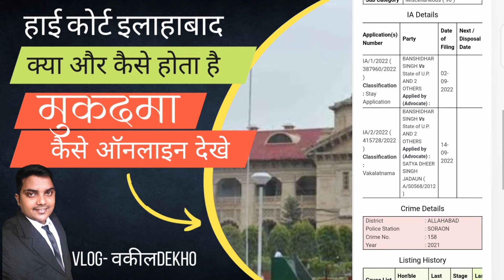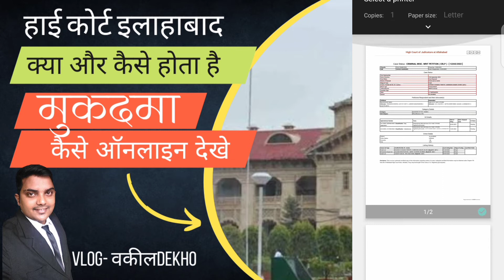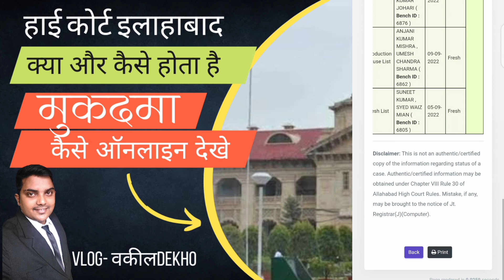कैसे ऑनलाइन देखे मुकदमा||Case Status Online|| Allahabad High Court-9616008043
नमस्कार स्वागत है आप सभी का rahulsinghsinger vickysinghbhumidekho के इस नए वीडियो में दोस्तों आज के इस वीडियो में मैं आपको लेकर चलने वाला हूं उत्तर प्रदेश हाई कोर्ट इलाहबाद में और मैं आपको बताने वाला हूं कि आप सस्ते दरों पर न्याय पा सकते हैं या सलाह मशवरा ले सकते हैं तो आप इस वीडियो में बनी रहिए आज बहुत कुछ नई जानकारी आपको मिलने वाली है
इस वीडियो को देखने के बाद आप अपनी राय हमें कमेंट में जरूर बताएं और हमारे लिए कोई सुझाव हो तो उसे भी कमेंट बॉक्स में जरूर लिखें को शेयर करें ताकि जो जरूरतमंद लोग हैं जो जमीन खरीदना चाह रहे हैं उन तक यह वीडियो पहुंच सके। अगर आप को किसी टोपिक पर जानकारी चाहिए तो हमें comment  करे 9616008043- sms  करे।
धन्यवाद
                (Advocate Rahul Singh)
anye query
Allahabad High court case status,
allahabad high court cause list,
allahabad high court oder list,
allahabad high court judgement
allahabad high court affidavit,
allahabad high court photo copy
allahabad high court bail
allahabad high court anticipatery
allahabad high court appeals
इलाहाबाद हाई कोर्ट में ऑडर,
इलाहाबाद हाई कोर्ट में केस डायरी,
इलाहाबाद हाई कोर्ट में केस लिस्ट,
इलाहाबाद हाई कोर्ट में जजमेंट ऑडर,
इलाहाबाद हाई कोर्ट में शपथपत्र,
इलाहाबाद हाई कोर्ट में जमानत,
हाई कोर्ट इलाहाबाद
इलाहाबाद हाई कोर्ट स्टेटस
इलाहाबाद हाई कोर्ट लाइव
इलाहाबाद का हाई कोर्ट
high court allahabad
high court allahabad live
high court allahabad case status
high court allahabad status
high court allahabad live hearing
high court allahabad news
high court allahabad video
high court allahabad live display
high court allahabad fire
हाई कोर्ट क्या होता है
हाई कोर्ट का फैसला
हाई कोर्ट क्या है
कानूनी जानकारी
कानूनी जंग न्यूज़
कानूनी सलाह
कानूनी फिल्म
कानूनी ज्ञान
कानूनी धाराएं
कानूनी धाराएं कितनी होती है
कानूनी जानकारी हिंदी में
कानूनी अधिकार क्या है
कानूनी अधिकार
कानूनी किताब
कानूनी यार मेरे
कानूनी सलाहकार
Also Join my Facebook Page @इलाहबाद हाई कोर्ट आप की सेवा में
Also Join my Facebook Page @सरयाँ बगडौरा का नया भविष्य यूथ के हाँथ में
Also Join my Facebook Page @सरयाँ बगडौरा का विकाश यूथ के हाँठ